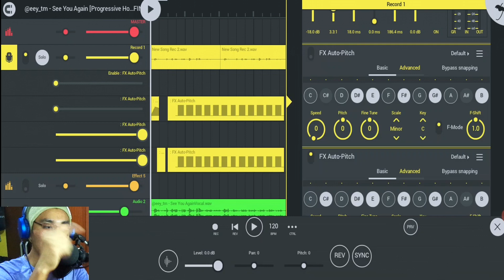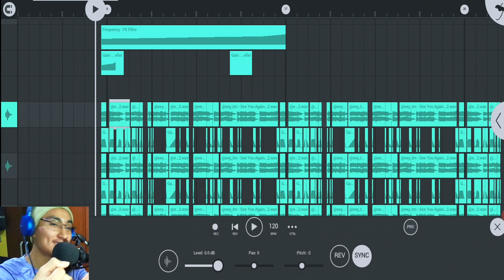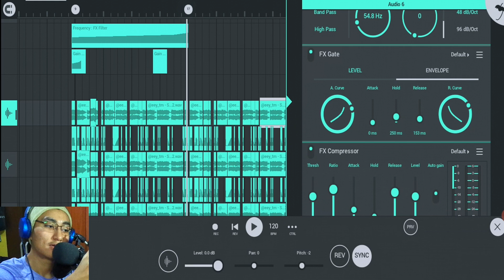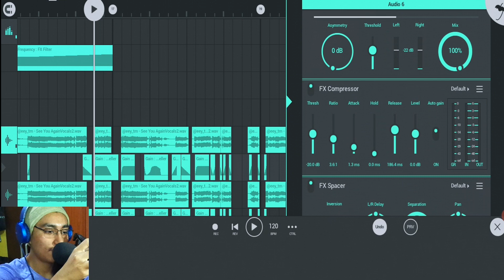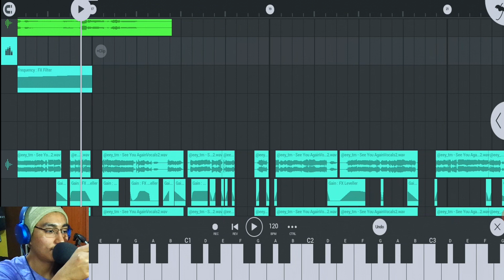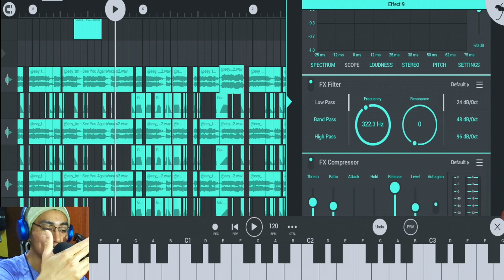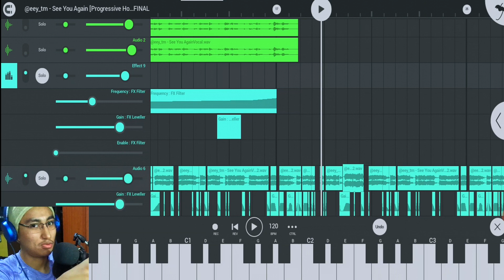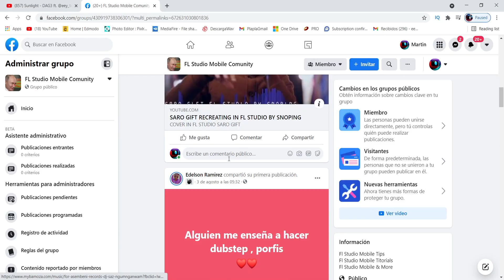🤯👉 Como Mezclar LAS PEORES VOCALES en FL Studio Mobile🔥✅🎶🎶 Mezclar Tu Voz en FLM Cap #1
Proximamente mas Tutoriales🔥🔥

CANALES DEL USUARIO 🔥😱😱

🔥xxxx-RECURSOS UTILIZADOS-xxxx🔥